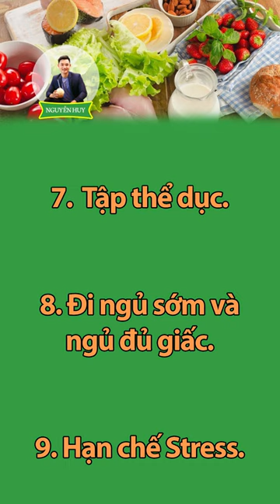NHỮNG CÁCH TĂNG CÂN NHANH CHÓNG VÀ HIỆU QUẢ I Nguyễn Huy